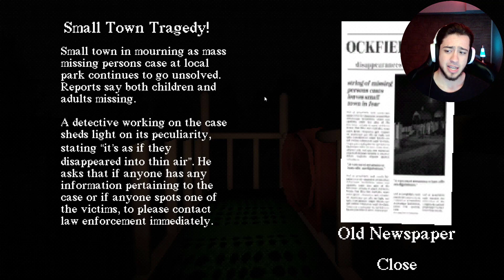SOMETHING HORRIFYING IS HIDING IN THE SLIDE! | Slide In The Woods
I hope you enjoyed the video, comment and let me know!

Found a playground in the middle of nowhere used for an ancient ritual... honestly how do I get myself into these situations.